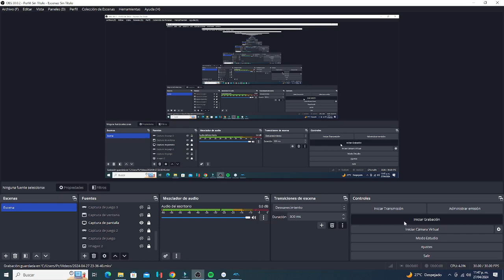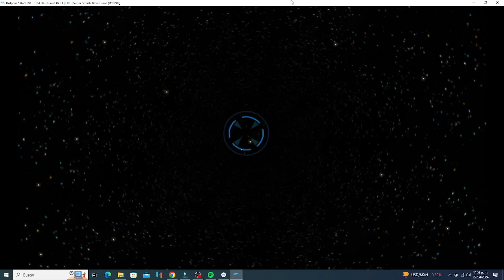Super Smash Bros Brawl - Classic Mode - Sonic